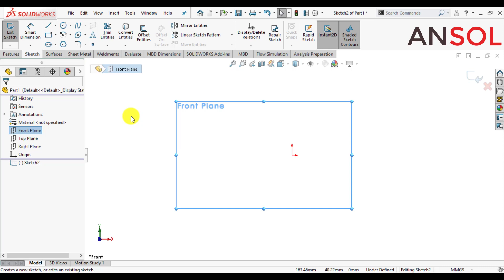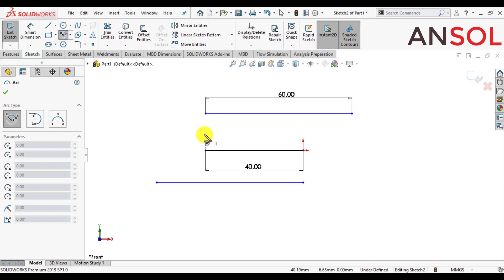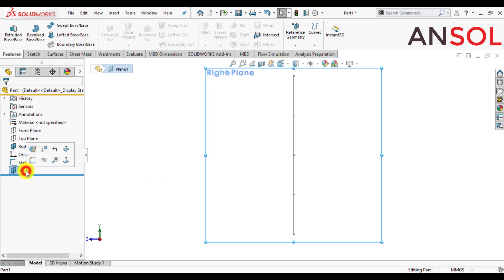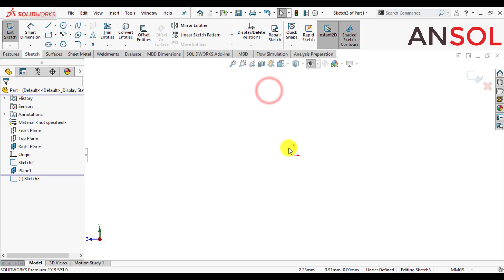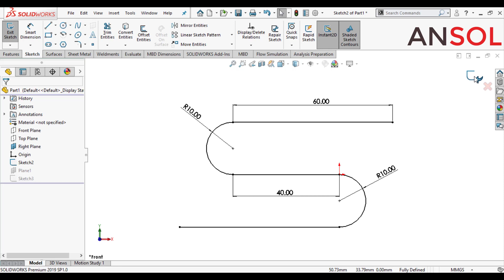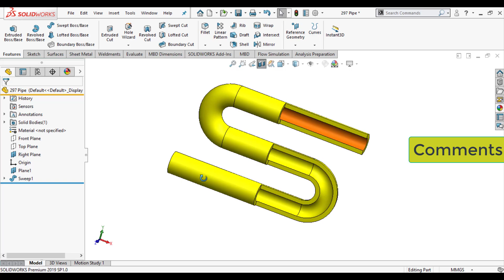How to use sweep feature in solidworks?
For Solidworks Certification and training , please comments if you are interested.

In this video we will learn how to use swept boss base in solidworks.

For more tutorials on solidworks, please